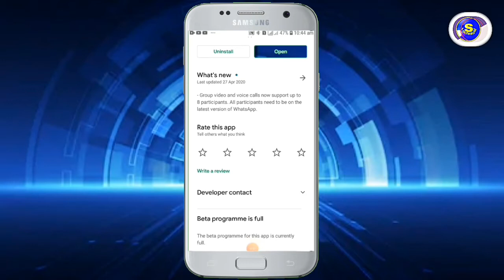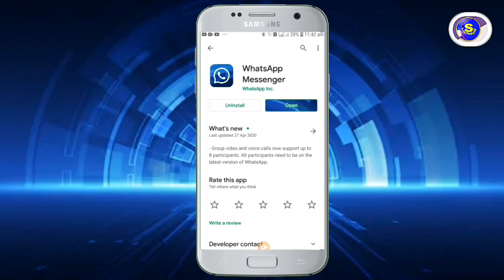एकै चोटी 8 जना संग भिडियो कल गर्नुहोस् || WhatsApp new update 2020 in nepali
namaskar sathiharu ajako videoma WhatsApp  massenger app ko new update ko barema batauna gairaheko xu.